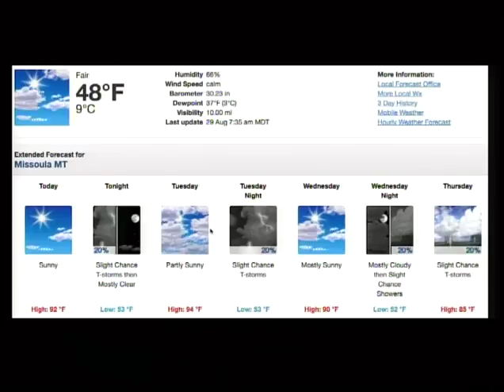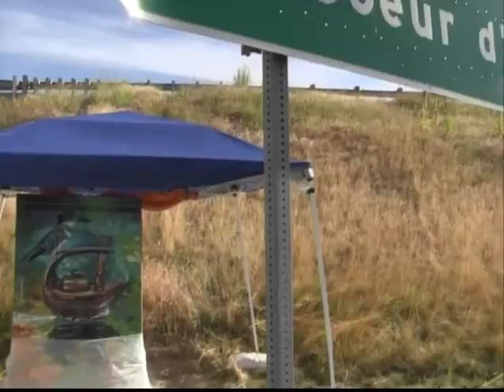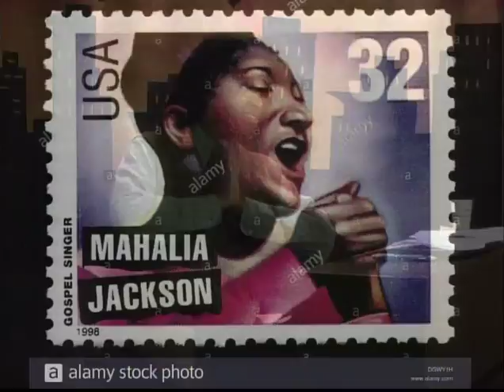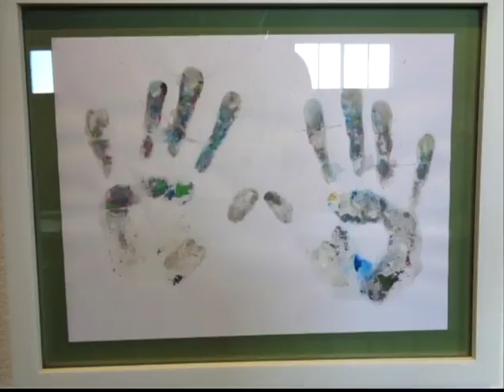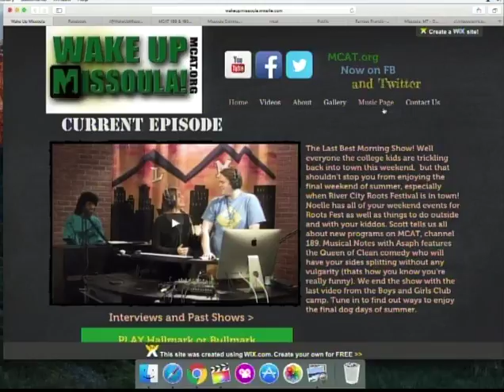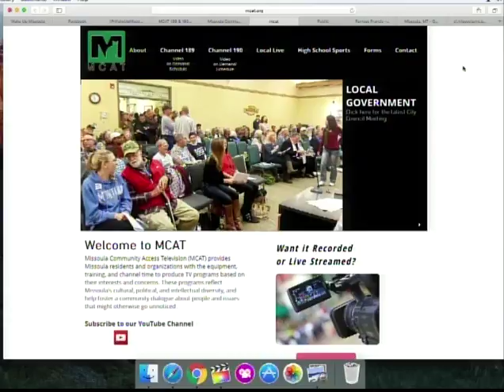Wake Up Missoula 08-29-2016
The Last Best Morning Show! We start the Monday morning off with new programming and videos showcasing art from The Clay Studio, painted traffic signal boxes and the Zootown Arts Community Center. We go into events with Noelle to keep you busy for the next few days. Its going to be hot outside but she has events for you to keep cool indoors. Musical Notes features the best gospel singer of all time and we the end the show with Tales From The Weekend. Be sure to catch us at the same time, 8:00 A.M. and same place, channel 189 on Wednesday!